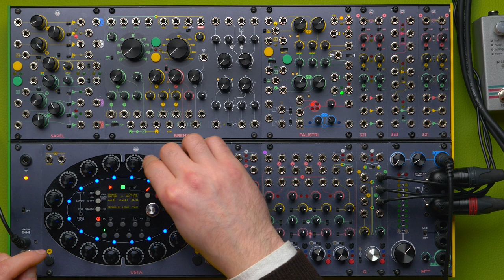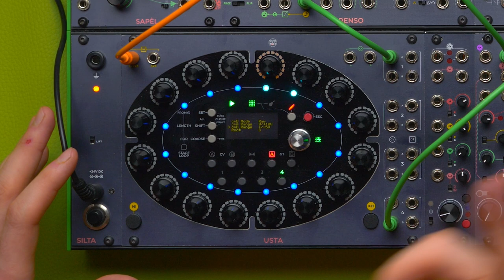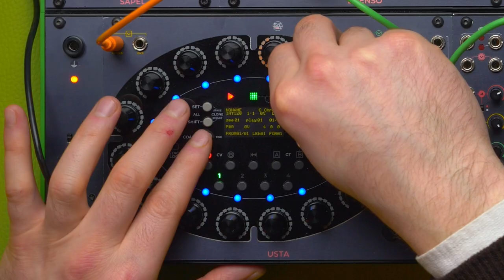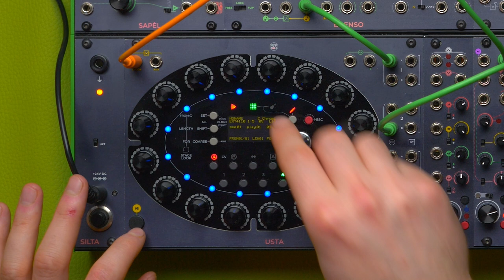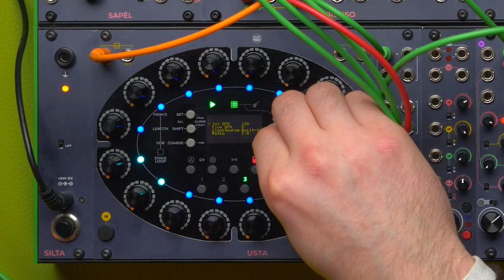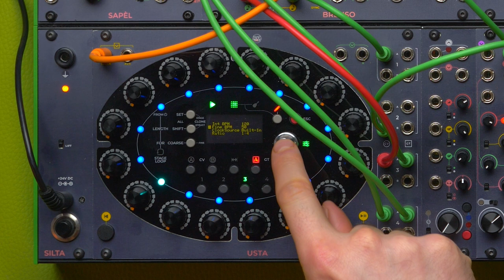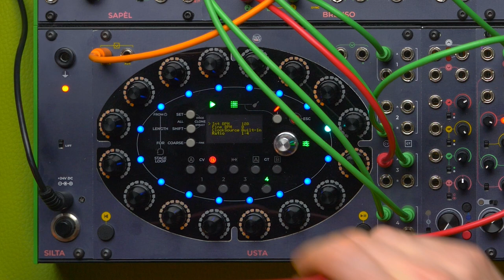We used USTA as an oscillator (and as two separate sequencers) | Live Patching 20 | Frap Ideas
Today we used the USTA sequencer in two ways: as a sequencer, and as an oscillator!

The challenge was based on three techniques picked at random from our website.